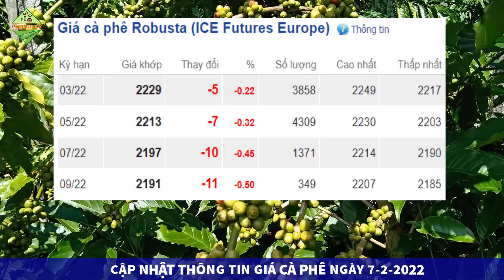Giá cà phê hôm nay ngày 7/2/2022|Giá cà phê tăng khá, dự báo giá cà phê trong tuần